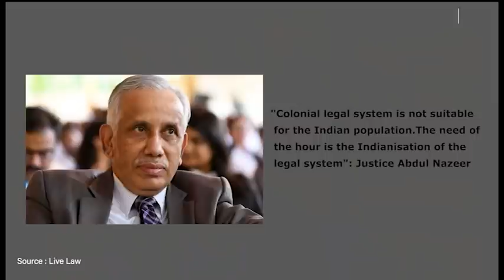न्याय प्रणाली के 'भारतीयकरण' का रास्ता: जस्टिस नज़ीर सही या डॉ अम्बेडकर?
इन दिनों भारतीय न्याय प्रणाली को औपनिवेशिक मूल्यों से मुक्त कराने की चर्चा में तरह-तरह के विचार सामने आ रहे हैं. हाल ही में सुप्रीम कोर्ट के न्यायाधीश जस्टिस एस अब्दुल नजीर ने एक संगोष्ठी में कुछ विचार प्रकट किये. न्याय और विधान को जानने वाले गणमान्य लोगों में उनके विचारों पर अलग-अलग प्रतिक्रिया सामने आई है. मनु और नारद के न्याय सम्बन्धी विचारों की क्या आज के दौर में कोई उपयोगिता है? क्या ये विचार डाक्टर बी आर अम्बेडकर के विचारों के उलट नहीं हैं? AajKiBaat के नये एपिसोड में वरिष्ठ पत्रकार उर्मिलेश का विश्लेषण